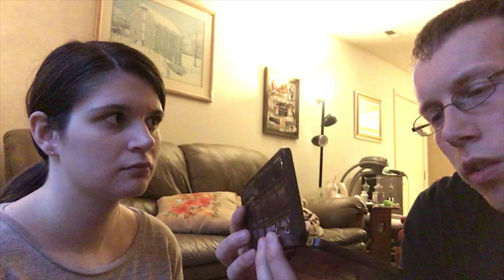4th DAY OF VLOGMAS - HUSBAND DOES MY MAKEUP CHALLENGE